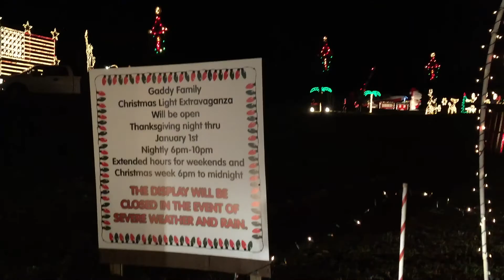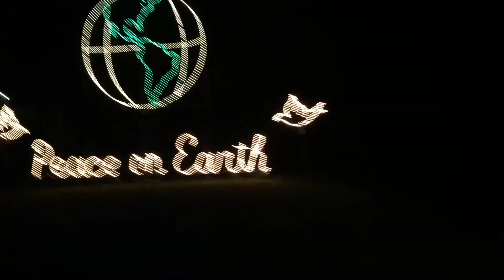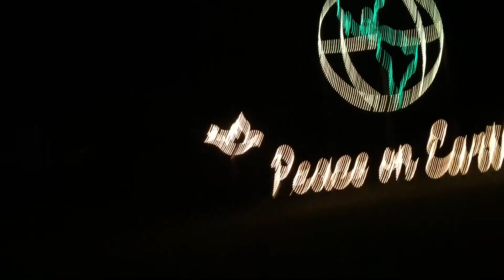INSANE CHRISTMAS LIGHT DISPLAY!!!!! VLOGMAS with Leesie and Liese